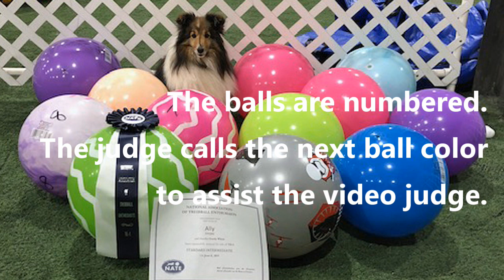NATE Adv BNO Vet XSm Sandy White Ally Run 3 March 6 2020